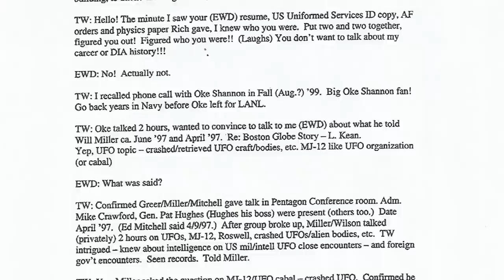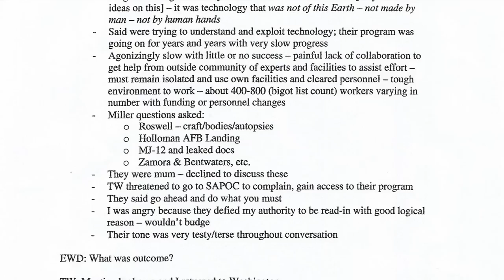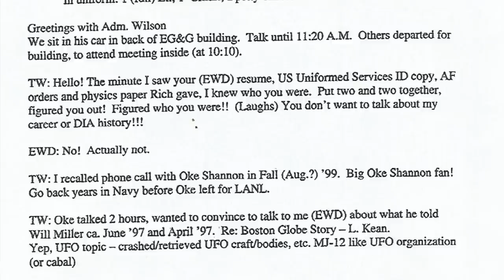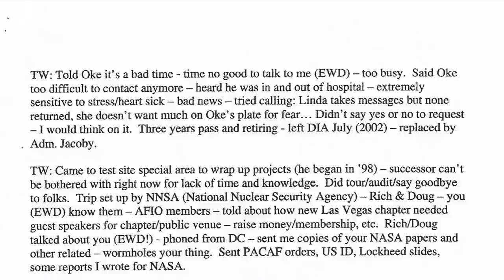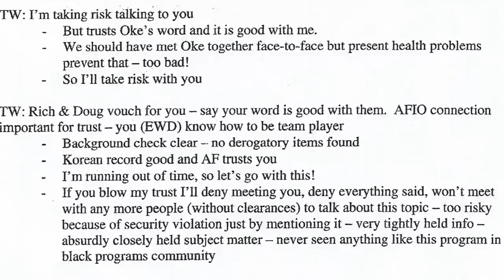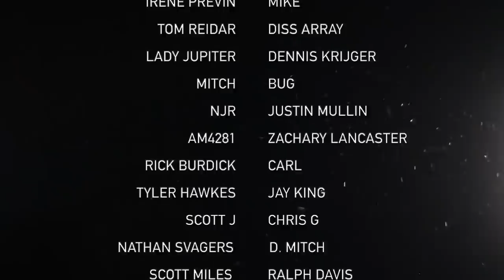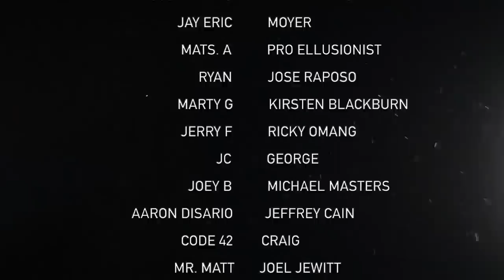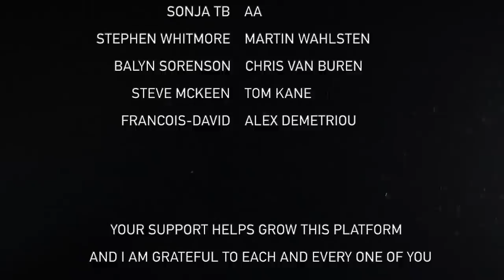Oke Shannon & The Admiral Wilson Leaks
Guest: Oke Shannon
Fmr. Manager, Special Projects, Los Alamos National Lab (LANL).
US Navy Veteran, Nuclear Physicist

Host: Jay Anderson, founder of Project Unity

US Congress Version of Admiral Wilson / Eric Davis Notes

You can now listen to Project Unity content on Spotify